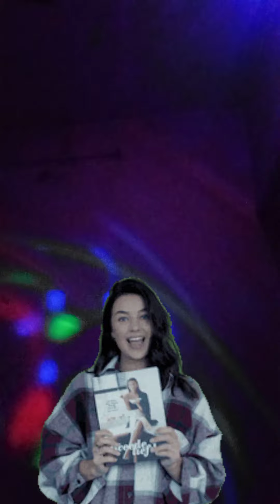Acting, facial expressions, fancy, comedy .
Acting facial expressions comedy

Standard YouTube license to Mahamad Suleman Nadaf
Artists:- From Hollywood

Created by Mahamad Suleman Nadaf